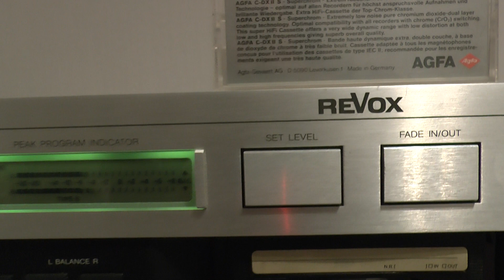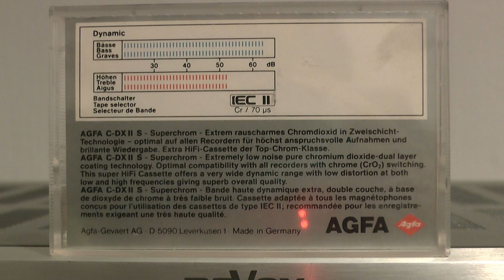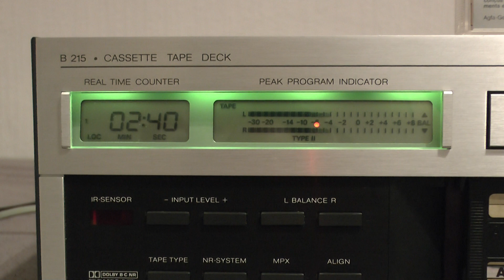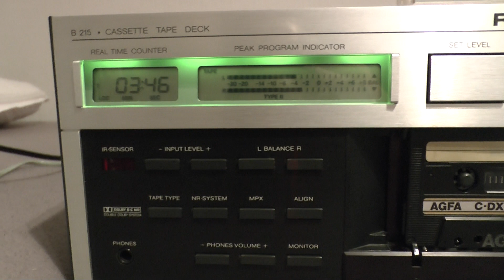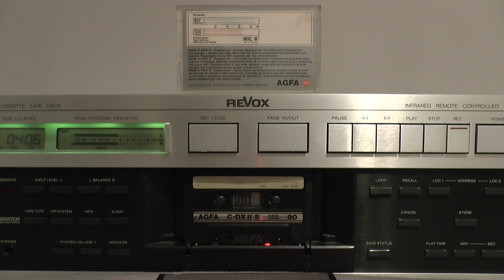CASSETTE HQ NATALIE COLE What a day, Route 66 / REVOX V215 tape deck, AGFA C-DX IIS tape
Dont know where I recorded this back in the early 1990s but I like this remake of Nat King Cole classics. If you want the best long lasting tapes, get AGFA or BASF. With most japanese or even snakeoil brands (Except of those using AGFA or BASF Materials) I had massive dropout problems after extensive use on some highly regarded decks, walkmen and car radios.
This tape here must be from around 1989.